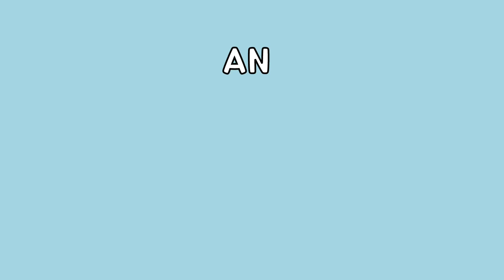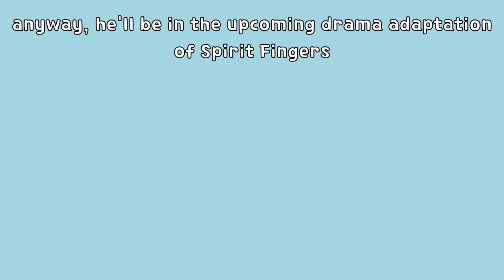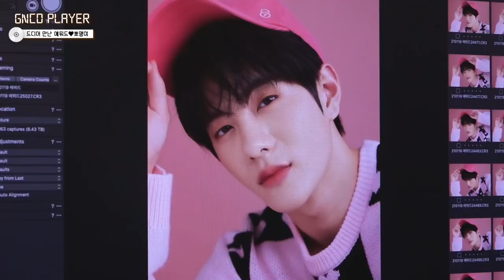[Golden Child] A very(?) accurate guide to Bomin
This is an edit I've wanted to make for a long time~
Please check out Golcha's new Japanese album 'Invisible Crayon'! You won't regret it ;)

Singing in the Rain by Joochan and Bomin

Fansub credits: golchamatcha
jibeompie